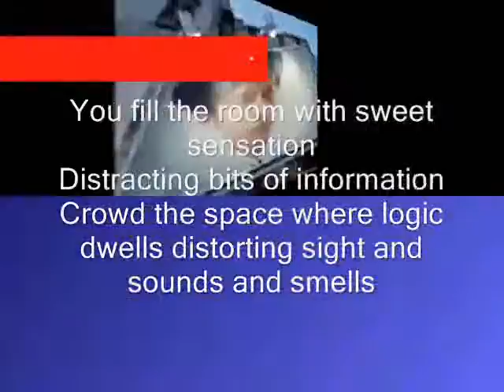fill the room with sweet sensation , - Miftachul Wachyudi (Yudee)